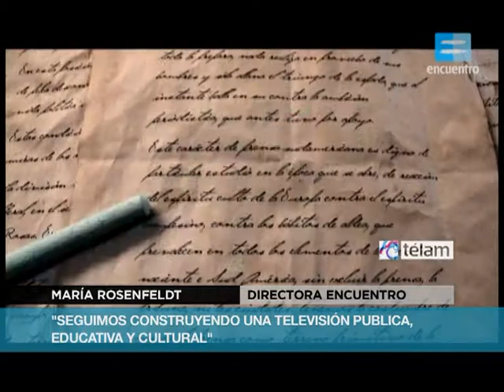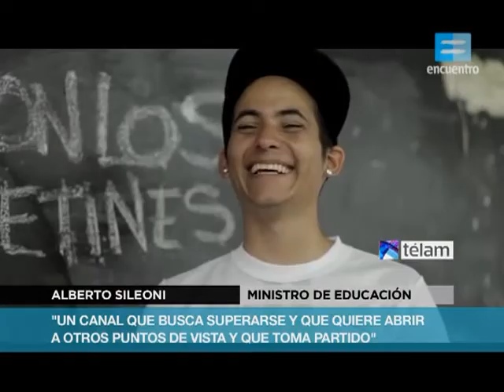El canal Encuentro presento su nueva programación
El ministro de Educación Alberto Sileoni, participó junto a la directora del canal María Rosenfeldt del lanzamiento de la Programación 2013 de una de las señales televisivas de la cartera educativa nacional.